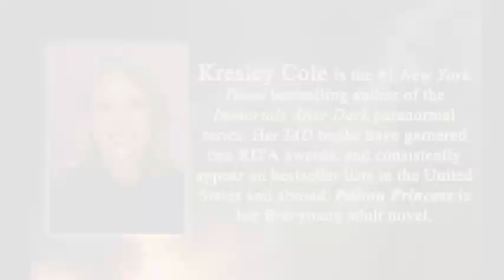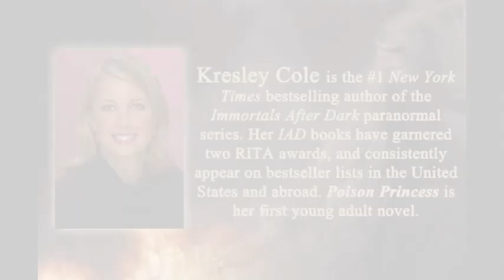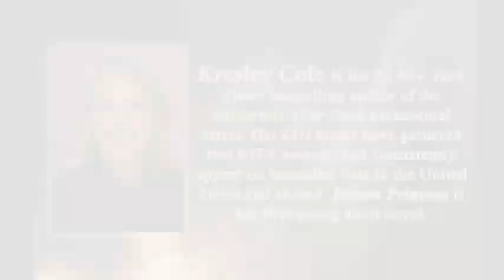Emma Galvin & Keith Nobbs on recording Kresley Cole's Poison Princess audiobook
Narrators Emma Galvin and Keith Nobbs discuss recording Kresley Cole's audiobook, POISON PRINCESS